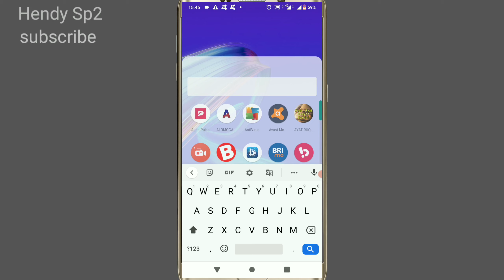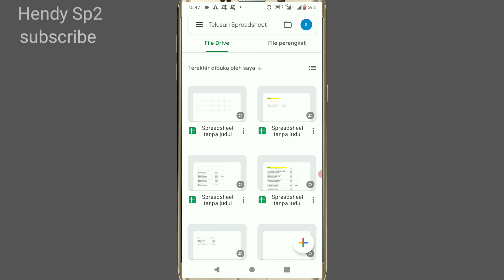CARA MENGEMBALIKAN FILE TERHAPUS DI APLIKASI GOOGLE SPREADSHEET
tutorial cara mengembalikan file yang sudah terhapus di aplikasi google Spreadsheet